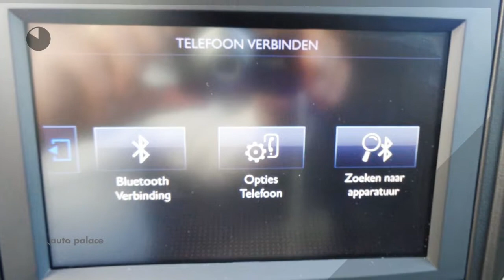Peugeot Partner GB 122 L2 1.6 BlueHDi AUTOMAAT 3-ZITS NAVI DUBBELE SCHUIFDEUR